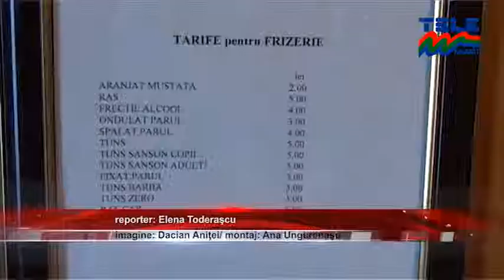FRIZERIE PENTRU PENSIONARI (ȘTIRILE TELE'M NEAMȚ)